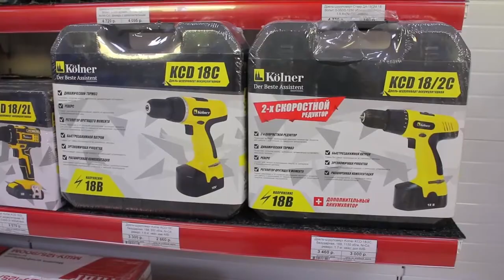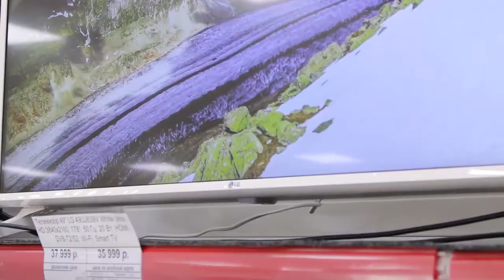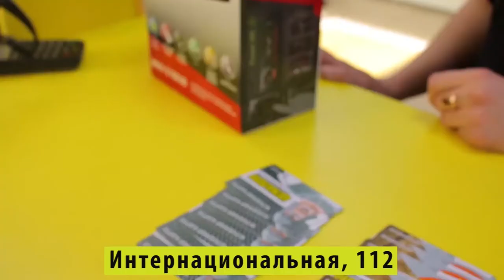ЦЕНАЛОМ - Все товары для дома в одном месте